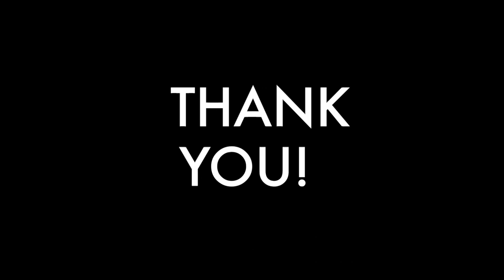LEARN HOW TO DO MANICURE